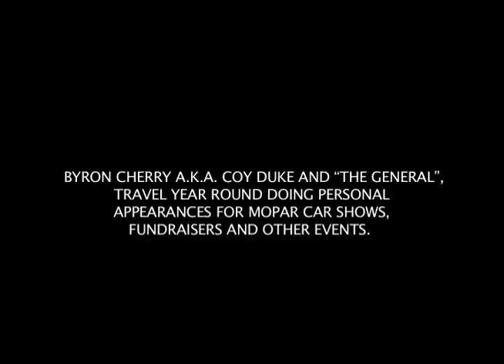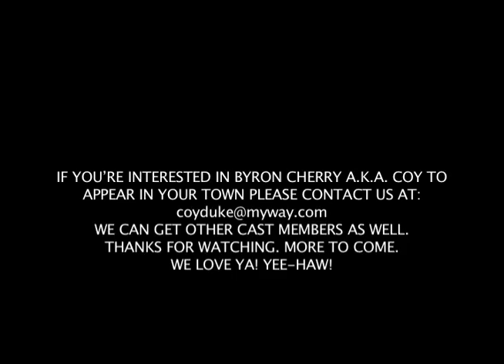DUKES ARE BACK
To ALL the Duke Fans around the world; the Dukes are back in this short movie. A day of fun in the sun and great locations YEE-HAA! More to come!